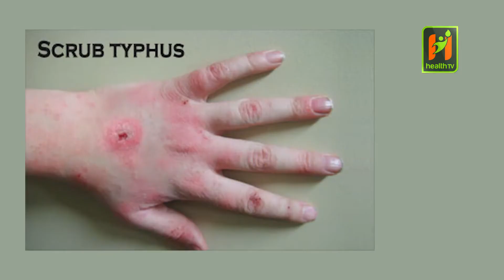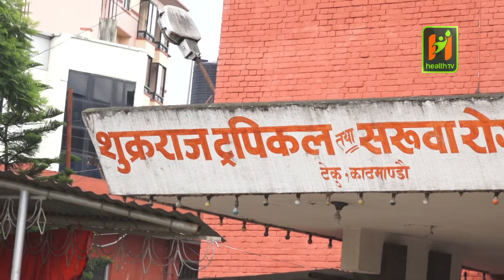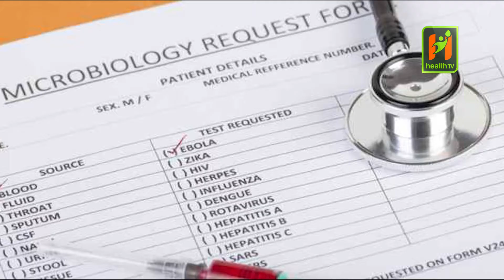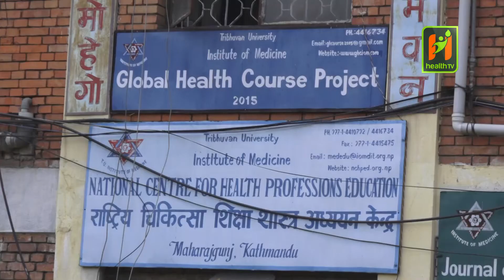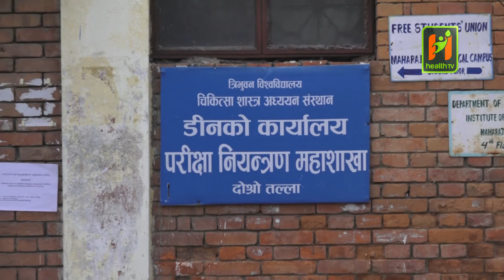NEWS HIGHLIGHTS 9/ 4/ 2019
Category: Video
Sub-Category: News
Director:
Producer :
Editor : Srijana Chhaju